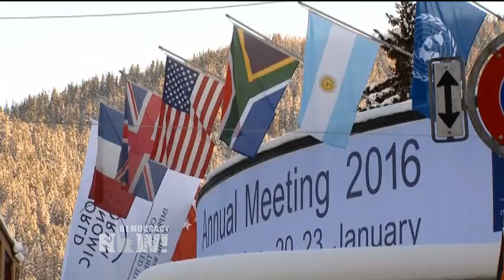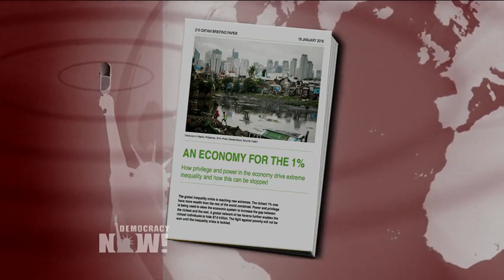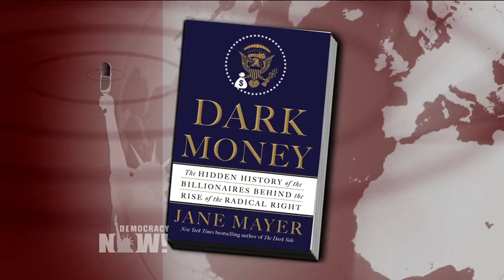Part 2: Oxfam Says Privatization, Tax Havens Drive Global Inequality to Staggering Levels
- Extended web-only interview with Raymond Offenheiser, president of Oxfam America. The group just issued the report, "An Economy for the 1%: How Privilege and Power in the Economy Drive Extreme Inequality and How This Can Be Stopped."